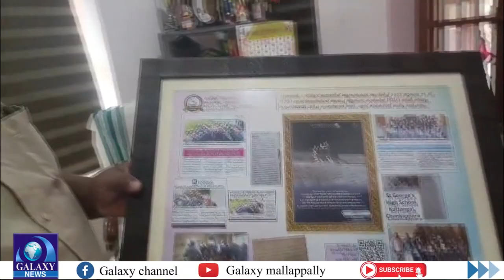ചുങ്കപ്പാറ സെൻറ് ജോർജ് ഹൈസ്കൂൾ പ്രഥമ അധ്യാപകൻ വർഗീസ് ജോസഫിന് ഗുരു ശ്രെഷ്ഠ പുരസ്‌കാരം.